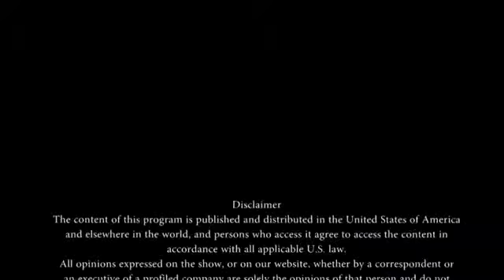Patsy Doerr: "One-on-One Interview on Gender Parity In the Workplace"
Patsy is an experienced speaker, columnist and award-winning expert in the field of Social Impact - specifically, corporate social responsibility, diversity & inclusion and sustainability. Hire Patsy to speak at your next event.